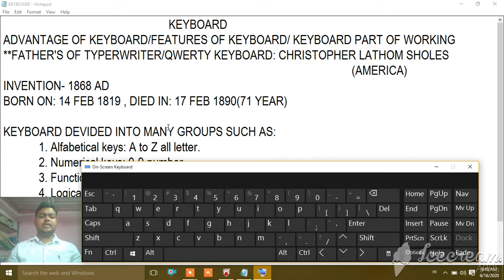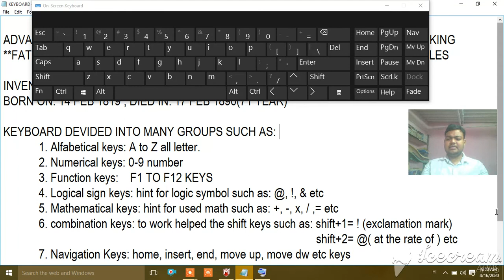keyboard introduction part 1